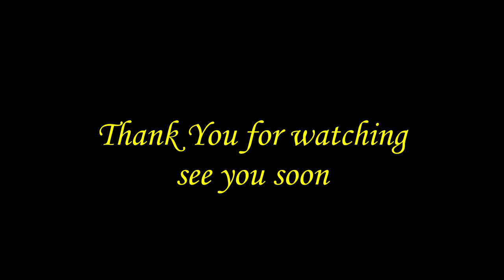The 4 winds in my grove